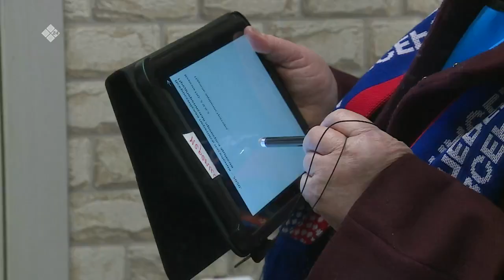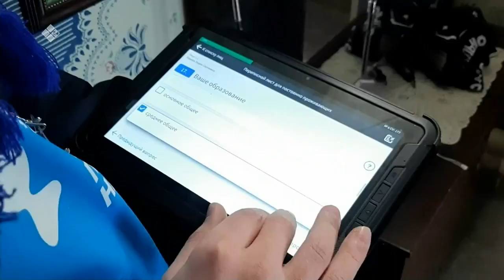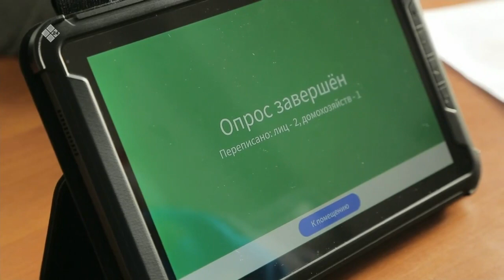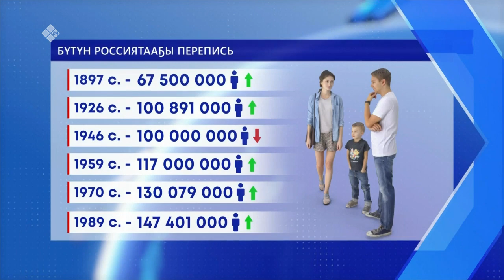«Этиллибити ситэрэн» биэриигэ: дойду үрдүнэн ыытыллар нэһилиэнньэ биэрэпиһэ (03.11.21)